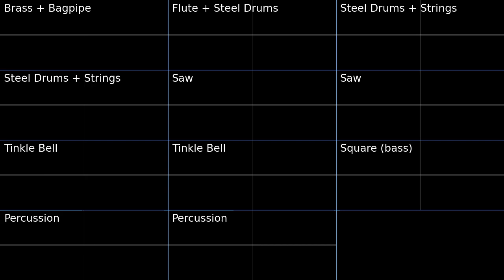PMD1 Pond Friend Area Oscilloscope view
Oscilloscope view of Pond Friend Area from Pokemon Mystery Dungeon Blue Rescue Team.